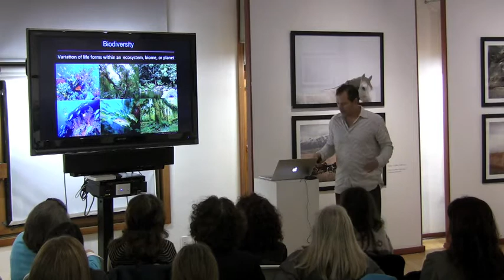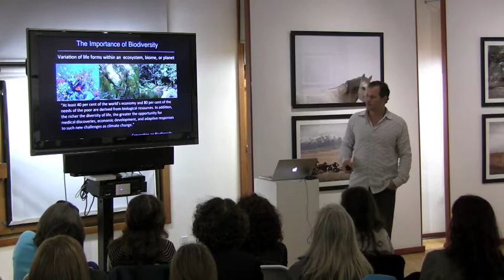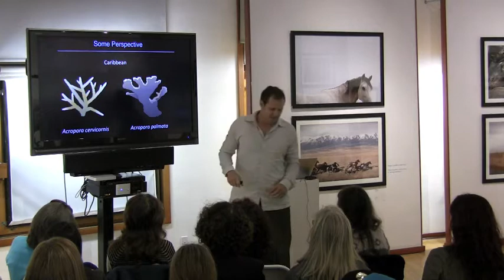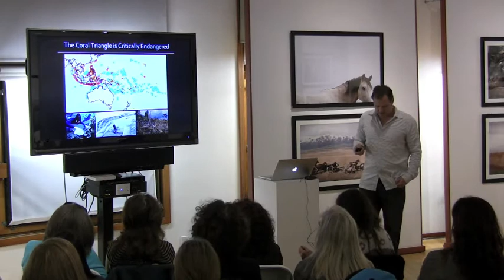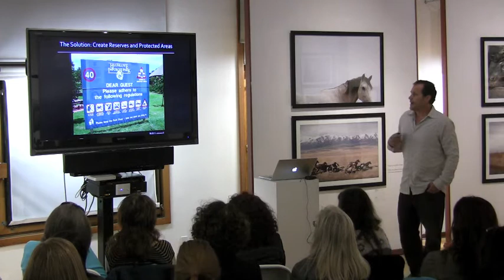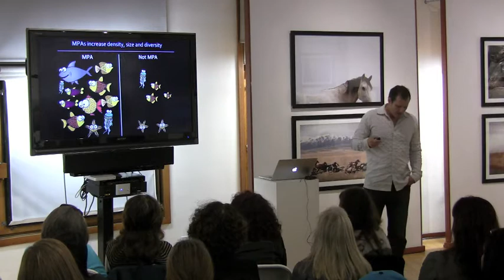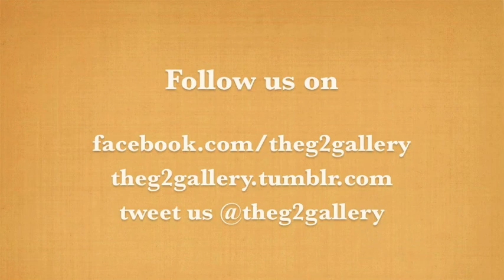The G2 Gallery presents: Paul Barber "Advancing Marine Conservation"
The G2 Gallery and Bioneers present: Paul Barber "Advancing Marine Conservation in the Most Amazing Place You've Never Heard Of"

2013. The G2 Gallery is a Nature and Wildlife Photography Gallery.